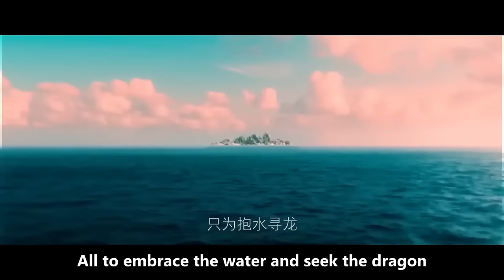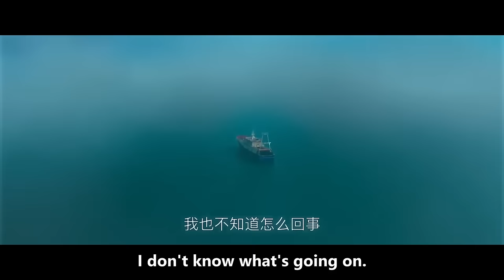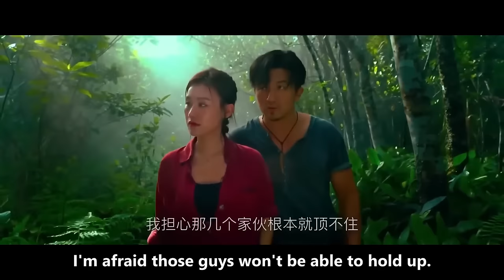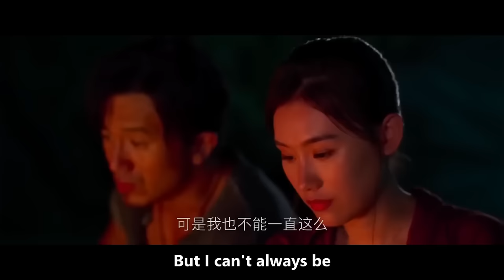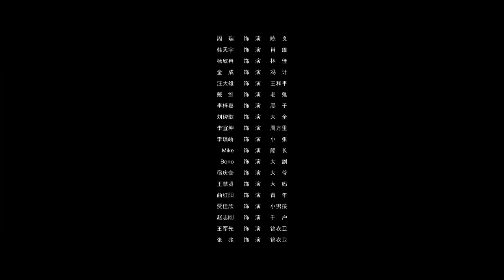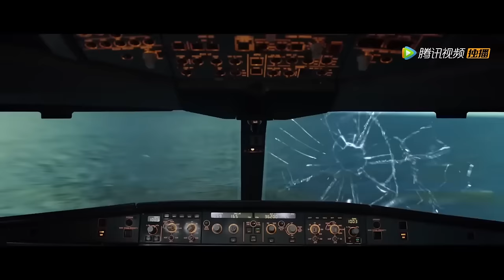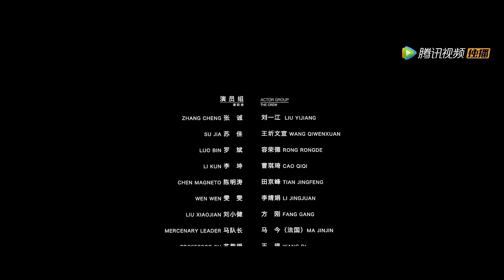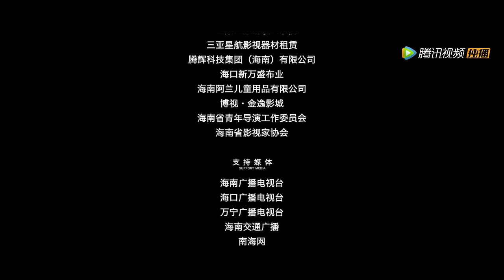【ENG SUB】Age of Dinosaurs: Adventure Movie Collection | Chinese Online Movie Channel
0:00-1:09:42
𝐓𝐢𝐭𝐥𝐞: 杀出侏罗纪 / Jurassic Island
𝐒𝐭𝐚𝐫𝐫𝐢𝐧𝐠: 王婉中 Wang Wanzhong / 李宁 Li Ning
𝐒𝐲𝐧𝐨𝐩𝐬𝐢𝐬: The film tells the story about a well-equipped international rescue team led by wilderness survival expert Wu Yingxiong and head of the scientific research institute Zhou Fangrui, who went to the mysterious drifting island to rescue the scientific expedition team in distress. During the adventure, they were not only surprised to find ancient plants growing thickly, but they were also attacked by various ferocious and terrifying creatures. The road to rescue the isolated island was full of dangers.

1:09:43-2:21:55
𝐓𝐢𝐭𝐥𝐞: 白垩纪世界 / The Cretaceous World
𝐒𝐭𝐚𝐫𝐫𝐢𝐧𝐠: 刘一江 Liu Yijiang / 王圻文宣 Wang Qi Wenxuan / 容荣德 Rong Rongde
𝐒𝐲𝐧𝐨𝐩𝐬𝐢𝐬: It tells the story of the "Bermuda Triangle" area that has always been called a hell of death. Many years ago, due to the special magnetic field and ocean current environment, a "sleeping" submarine island from the Cretaceous period emerged from the water. These factors have kept the island isolated from the rest of the world for many years and remained unexplored by humans. The island preserves a large number of dinosaur genes that became extinct more than 65 million years ago. The clouds dispersed and the fog cleared, and the mysterious island gradually revealed itself against the background of the continuous advancement of human science and technology...